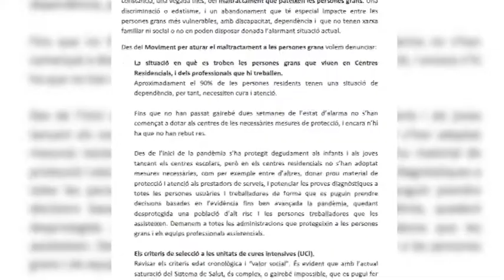Manifest contra el maltractament a les persones grans